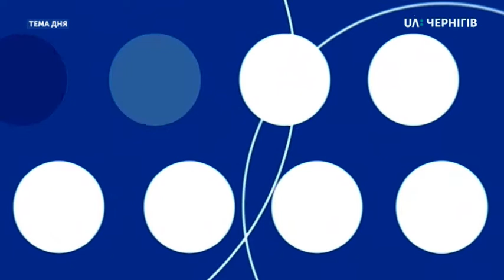Зміна правил виїзду до Білорусі: коли почнуть діяти і які документи потрібні? Тема дня (26.05.2020)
Зміна правил виїзду з України до Білорусі: які документи потрібні для перетину кордону? Коли починають діяти нові правила? Про це в студії «Теми дня» говорили з Ксенією Лук’янець, начальницею управління Державної міграційної служби України в області та Олександром Дудком, начальником прес-служби Чернігівського прикордонного загону.